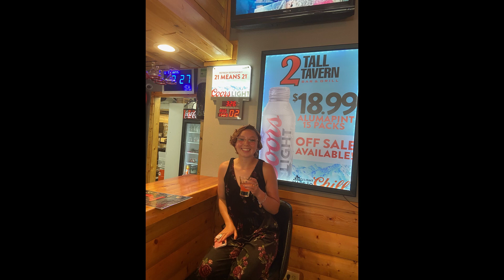File#08021999 2004 2021